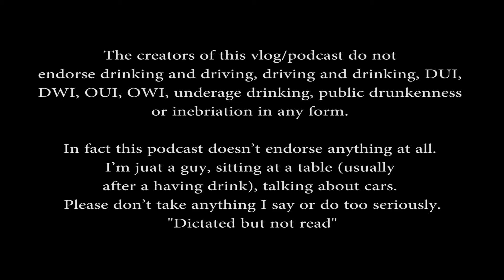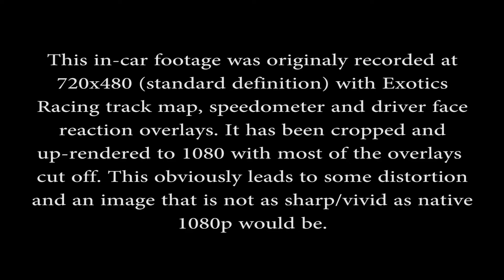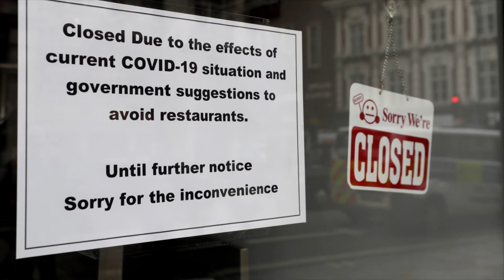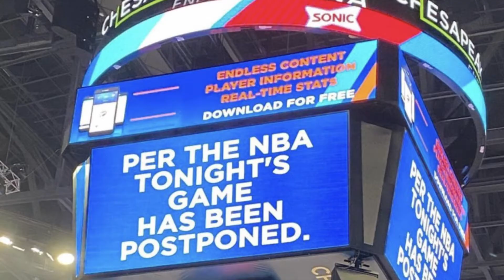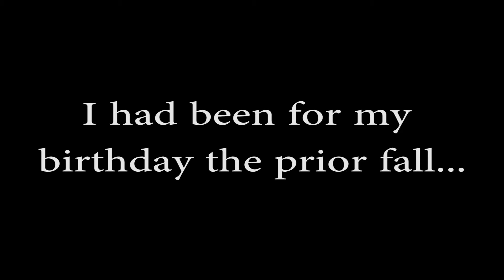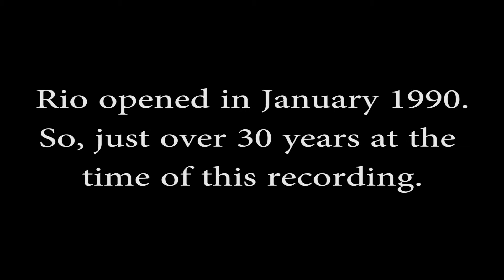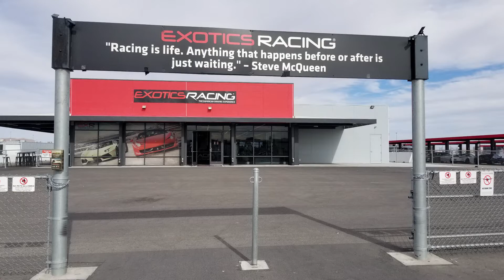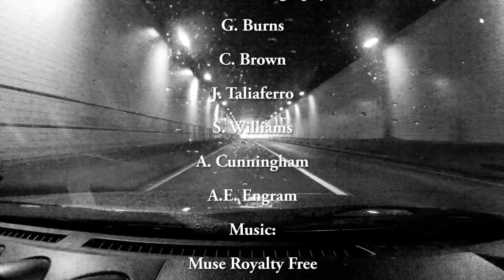Cocktails and Crankshafts Episode 24 Remaster: Porsche 991 GT3 at Exotics Racing Las Vegas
This episode details my lapping session in a Porsche 991 GT3 at Exotics Racing Las Vegas. This is my in-car footage from March 2015.